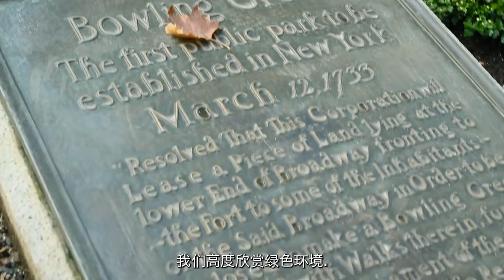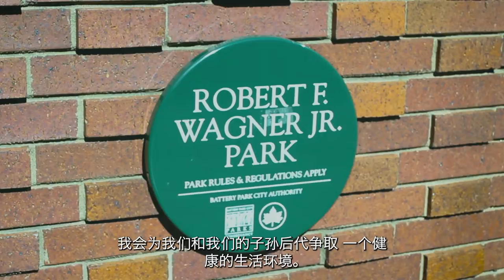Chinese Version -- Short Film | Pooi Stewart for New York City Council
Support Pooi Stewart for New York City Council, District 1, Lower Manhattan.